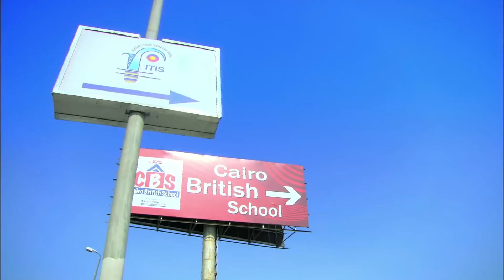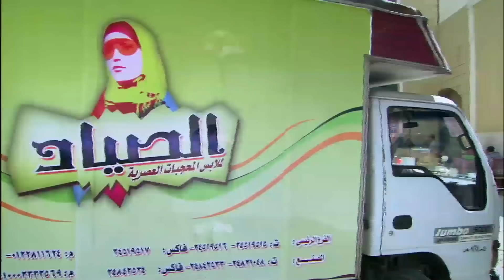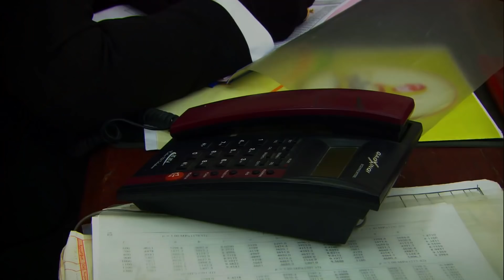مسلسل الزوجة الرابعة الحلقة | 11 | AlZawga AlRab3a series Eps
اخراج: مجدي الهواري
تأليف: أحمد عبد الفتاح
انتاج: شركة MGR (ممدوح شاهين) ____________________